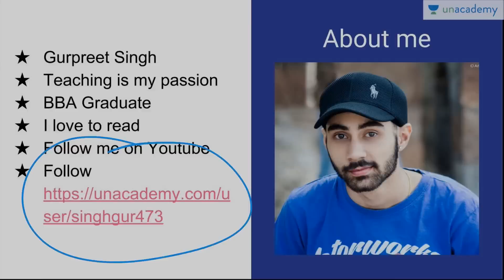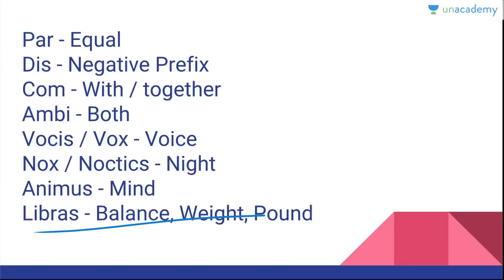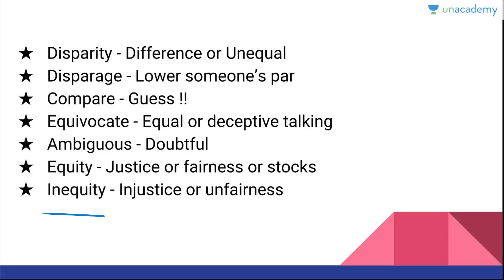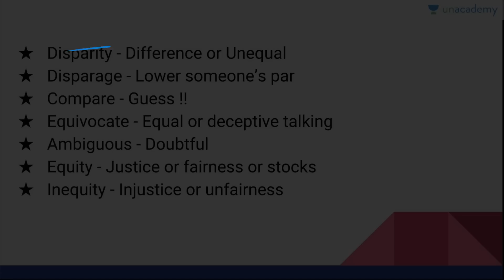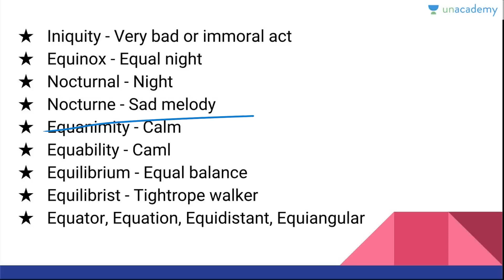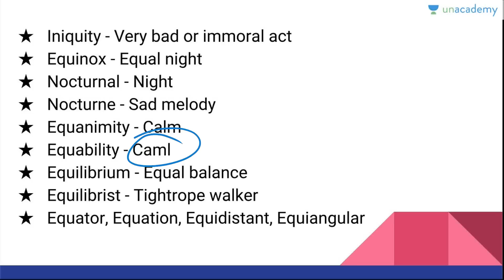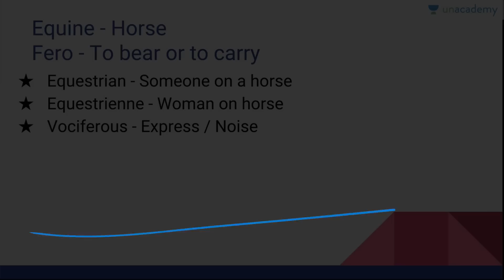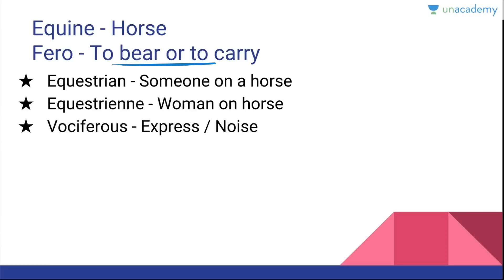Word Power made Easy by Gurpreet Singh: How to Speak about Actions - Part 1 (SSC CGL CAT GRE IBPS)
Watch this entire course on Unacademy.com here at goo.gl/HkFNBi

Build your vocabulary and learn the skill to decode the meaning of new words doing it by the 'Word Power made Easy' way.